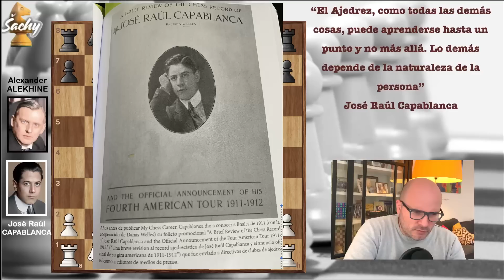PORTENTOSO !! CAPABLANCA vs ALEKHINE 1er Encuentro | Gambito Dama D30 Savorin Cup 1913 | Ajedrez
José Raúl Capablanca vs Alexander Alekhine - 1913
Anotación de la partida: Gambito de Dama Declinado Defensa Semi Eslava Variante Tranquila D30, Savorin Cup 1913 San Petersburgo
1. d4 d5 2. c4 c6 3. e3 Nf6 4. Nf3 e6 5. Nbd2 Nbd7 6. Bd3 Be7 7. O-O O-O 8. Qc2 dxc4 9. Nxc4 c5 10. Nce5 cxd4 11. exd4 Nb6 12. Ng5 g6 13. Ngf3 Kg7 14. Bg5 Nbd5 15. Rac1 Bd7 16. Qd2 Ng8 17. Bxe7 Qxe7 18. Be4 Bb5 19. Rfe1 Qd6 20. Bxd5 exd5 21. Qa5 a6 22. Qc7 Qxc7 23. Rxc7 h6 24. Rxb7 Rac8 25. b3 Rc2 26. a4 Be2 27. Nh4 h5 28. Nhxg6 Re8 29. Rxf7+ Kh6 30. f4 a5 31. Nh4 Rxe5 32. fxe5 Kg5 33. g3 Kg4 34. Rg7+ Kh3 35. Ng2
Anotación PGN en Inglés:
R = Torre
N = Caballo
B = Alfil
K = Rey
Q = Dama

00:00 | Muy buenas a todos
00:07 | FOTOs e HISTORIA
03:20 | Comienza Partida
16:00 | Y….
16:26 | FOTO FINAL
17:27 | Por mi parte

En 1913, José Raúl Capablanca visitó Rusia para jugar una serie de partidos eliminatorios de exhibición contra sus tres adversarios. Las condiciones para ganar la copa de oro presentada por Monsieur Savorin eran que Capablanca la ganaría si no perdía ninguna partida de un partido contra cada uno de los otros tres. De lo contrario, el trofeo se otorgaría al oponente con la mejor puntuación en su contra. Eugene Aleksandrovich Znosko-Borovsky fue declarado ganador después de empatar su partido 1-1 y también ganar el bote secundario de las apuestas. Los partidos duraron entre el 12 y el 23 de diciembre, pero no parece seguro en las estipulaciones si alguno de los partidos pudo haberse prolongado más allá de 2-0, en caso de que Capablanca hubiera ganado cada partido que hubiera sido precedido por Navidad. Quizás las apuestas podrían haber aumentado si el ganador de la copa o el ganador de las apuestas secundarias tuvieran que decidirse más allá de los 6 juegos, pero no parece haber ninguna indicación de cuánto tiempo podrían haberse programado las rondas de la copa.